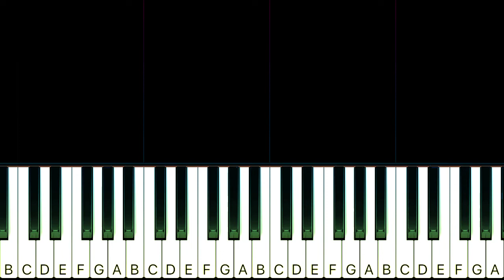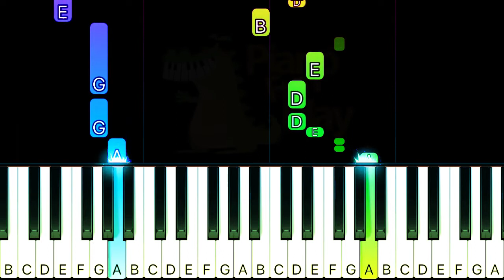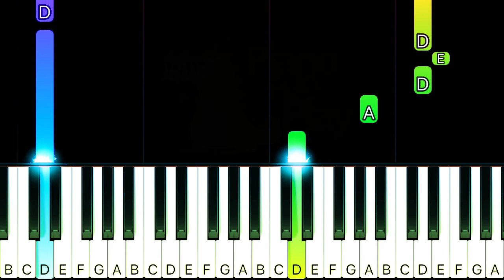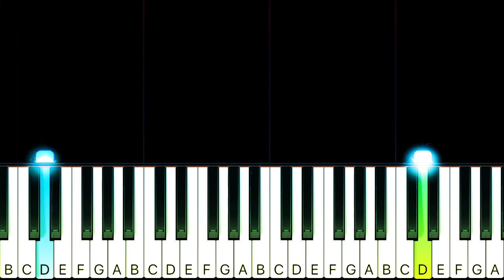Bryan Adams, Rod Stewart, Sting - All For Love - SLOW EASY Piano TUTORIAL by Piano Fun Play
Learn how to play All For Love by Bryan Adams, Rod Stewart, Sting on piano with this Piano TUTORIAL! Please enjoy!